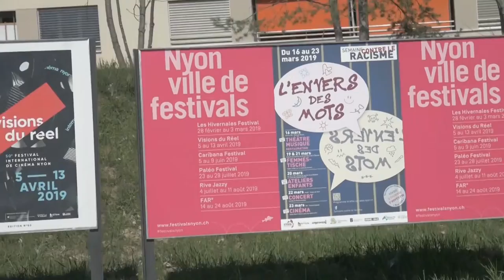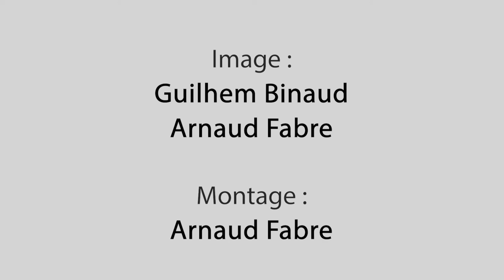Festival International d'Archéologie de Nyon - InterCycles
Guilhem et Arnaud, soutenus par Gauthier, lycéens du Rhône (La Martinière et Val de Saône) sont allés présenter leur court-métrage "Complètement Siphonnés" sur l'Aqueduc du Gier au Festival International du Film archéologique, à Nyon en Suisse. Ils reviennent sur cette expérience vous présentent leur interview dans le cadre de ce festival!

Captation et montage : Arnaud Fabre et Guilhem Binaud pour InterCycles